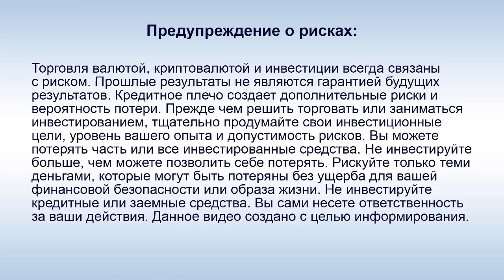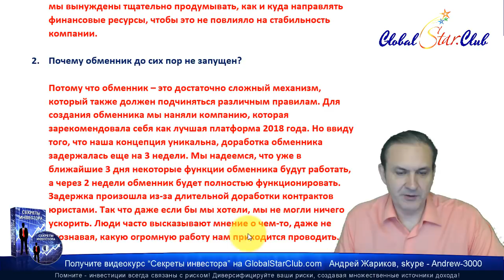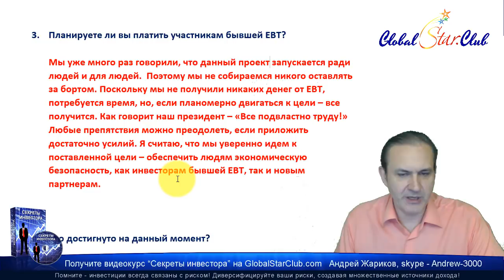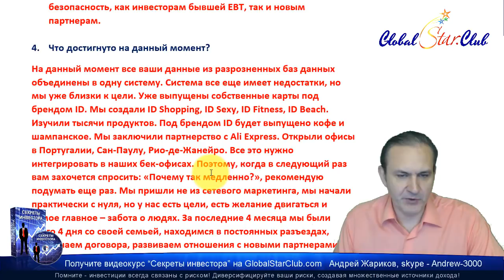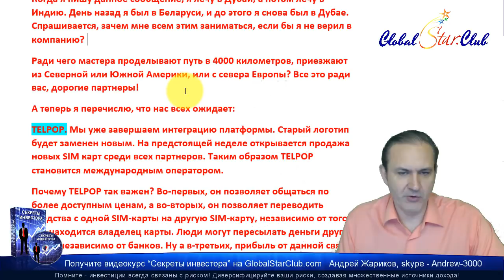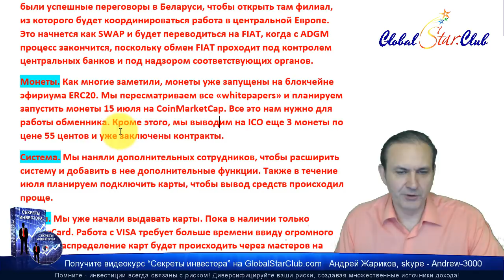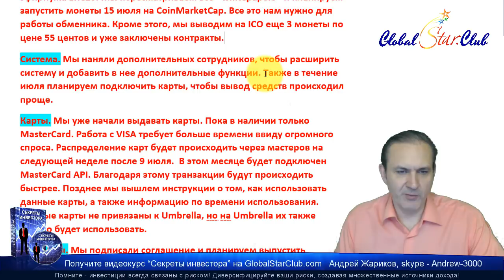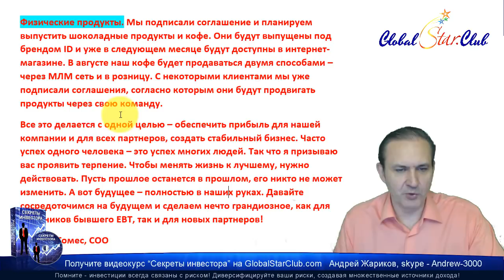IDentification - Новости 2.7.19